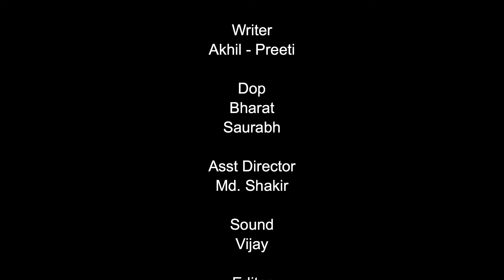क्या प्यार सचमे अँधा होता है | बॉस और भाभी का चक्कर | Boss Aur Bhabhi | New Hindi Crime Story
बॉस और भाभी

Director : N.K.PANDEY

Cast : Seema Khan , Deep , Raj , Sunidhi , Gyan , Others

Writer : Akhil , Rinku

Dop : Bharat , Saurabh

Assistant Director : Md Sakir

Editing : Nilesh M

Sound : Vijay

Production Head : A,k Ansari

Welcome to SAC Crime Patrol You Tube Channel

|| ANTI-PIRACY WARNING ||

*COPYRIGHT PROTECTED*